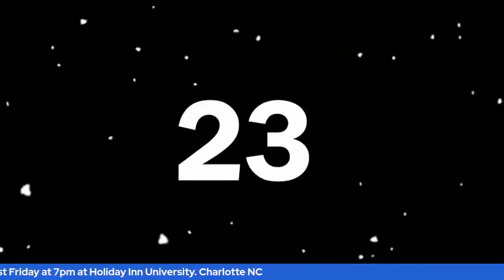Sold Out Episode 99 "Cover me I'm Reloading"